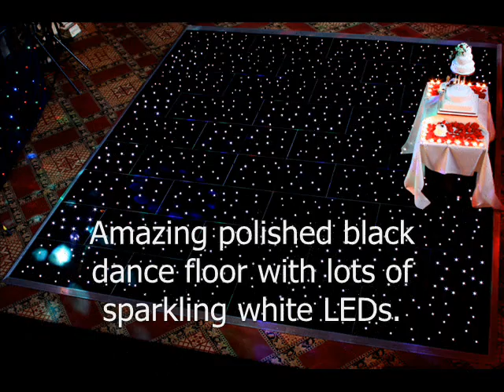Wedding & Event Lighting Cheshire and Manchester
Lighting is an element of organising a wedding/event which is often not considered. Having attended hundreds of events, we believe that lighting is definitely one of the main determining factors of the atmosphere at a given event. For this reason, we have carefully created a range of ways to get a truly fantastic atmosphere at your event through lighting.
Hipswing offers an individually tailored package to suit any budget. Whether it be a wedding, garden party, or architectural lighting, We also provide a lighting package service for those working to a restricted budget.

Hipswing will work with you to ensure that you are supplied with the best possible solution. We provide this service for any size function from a private residence to a major event. We have learnt that in our efforts to fulfil your expectations our greatest asset is our ability to listen to your needs and to understand the experience you are striving to create.
Most functions, particularly weddings are not repeatable and therefore there is no margin for error. This is why our relationship with you is so important especially in the initial planning stage when we need to understand your vision. From these meetings we formalise a lighting plan that aims to make your function as special as you expect it to be.

Venue lighting

The venue lighting will transform the way your event looks and feels to your guests.
Venue lighting is one of the elements, along with scent and temperature that subliminally influences the atmosphere of your event. We merge the latest technology with your vision and our creativity to suit the look and feel you want to create at your event.

Hipswing know that the right lighting will transform the way your venue looks and feels to your guests. Therefore we have a huge range of lighting such as uplighters, roof wash lights, flood lighting, pin spots and more. Within our full-time staff based in Cheshire we have talented lighting designers to create the mood for you.

As well as being highly versatile, Venue lighting is one of the most cost-effective ways of making your event exceptional.

Wedding Lighting

Lighting can transform any room and make such a difference. It can make a dull cold room come to life and totally change the feeling of the space. It is very important when choosing your lighting as getting the balance of light in the room is so important and most of all it's about making a space feel warm and welcome. However, when it's time to party, this is when the mood has to change and it is essential to get that sense of movement in the space in order to make the space inviting for our guests to party.
So if you are simply looking for basic up-lighters, wish to create a winter wonderland or create spectacular lighting we have a whole range of lighting to cater for all requirements.

Hipswing will also assign a professional lighting designer to your wedding who will create stunning lighting effects using theatrical lighting equipment and techniques.

Corporate Event Lighting Hire

Corporate events often require lighting for two purposes. To change the visual look of the event space and to illuminate key items such as staging platforms, logos, products and performers. From spot lights to wash lights we have a large inventory of event lighting.

Lighting Hire Effect Options and Ideas
Star Light Backdrops
Backdrops are a great and effective way for adding focal points to your chosen space.

A luxurious fairy light backdrop behind your top table, an atmospheric star light backdrop for the evening or a colour washed backdrop for a real contemporary feel...

For friendly and professional advice from our experienced Wedding & Events Team please contact our office on 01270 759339

Hipswing Entertainments Ltd - Company No 7193749 - VAT Registered No 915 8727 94
Event Lighting -- Entertainment - Stage & Sets - Conference AV - Dance floors